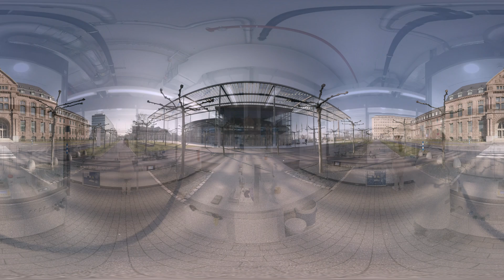Professions: Pharmacists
Pharmacists play an important role both in our RnD as well as in our production processes, from the development of compound administration solutions to quality control, resulting in many exciting entry and career opportunities.

If you'd like to discover more exciting 360 degree videos about functional areas, sites or professions at Bayer, please visit the BAYER360 VRCE section on the Bayer career website Germany